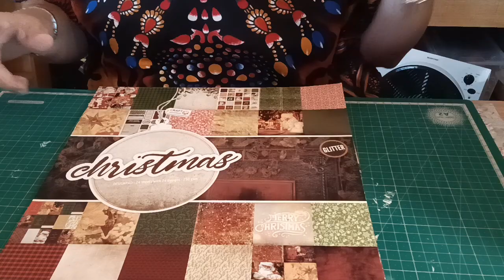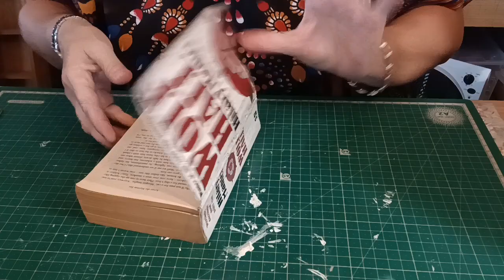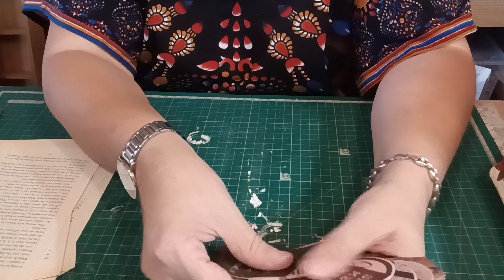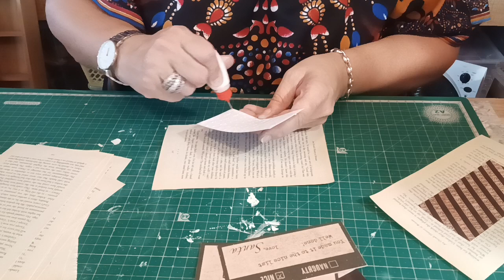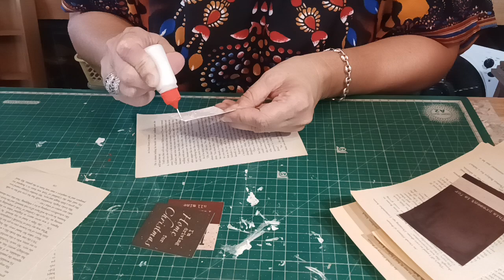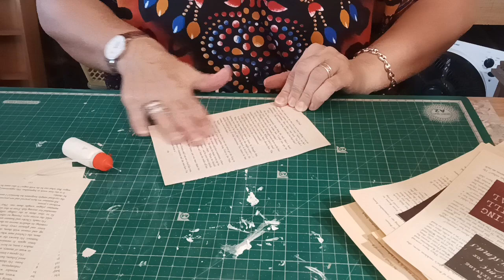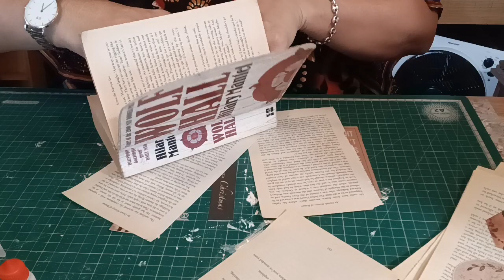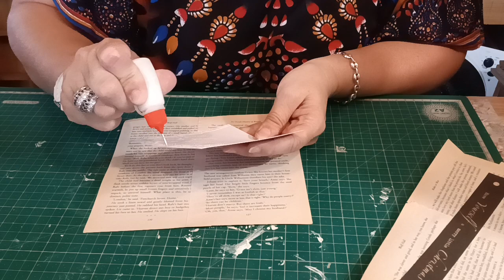VOICI CE QUE J'AI FAIT de ces étiquettes d'un bloc de Noël 30/30 Action TUTO SCRAPBOOKING.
On se retrouve pour un Tuto.

Bon visionnage.